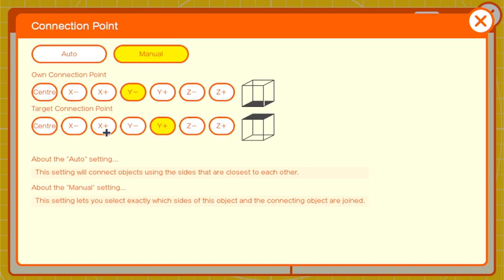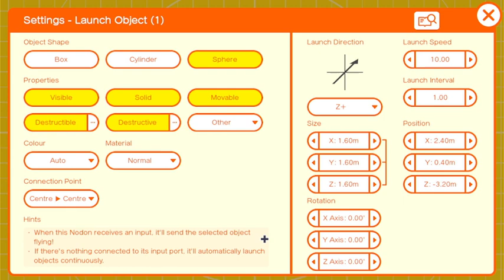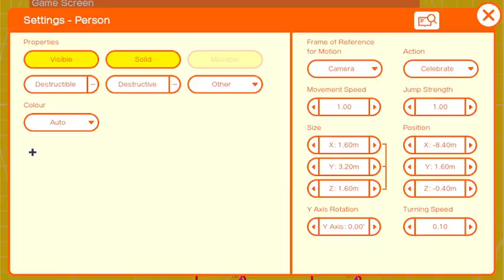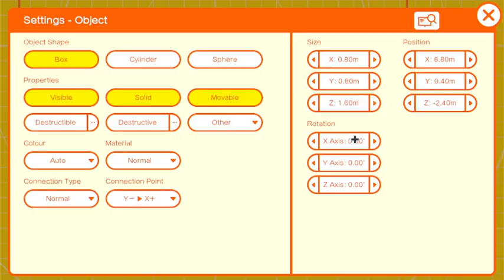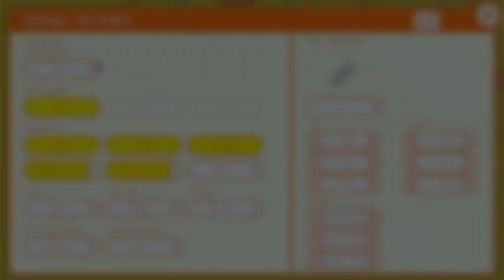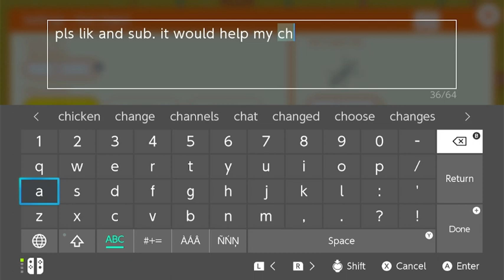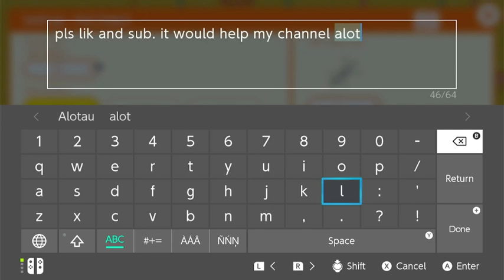How to make a two player royale game in Game Builder Garage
In this video, I'll teach you how to make a two player non-stopping gunner rootin'-tootin' royale game.